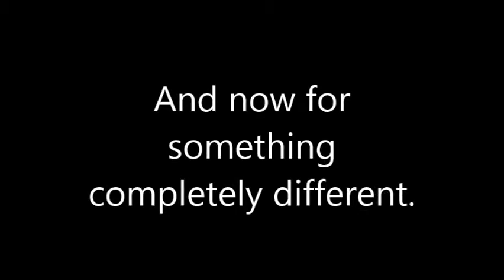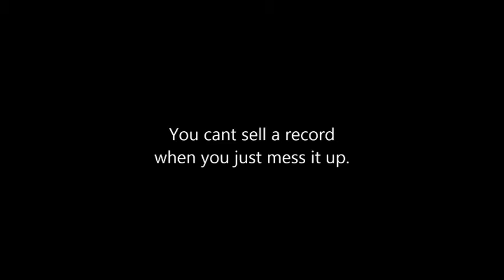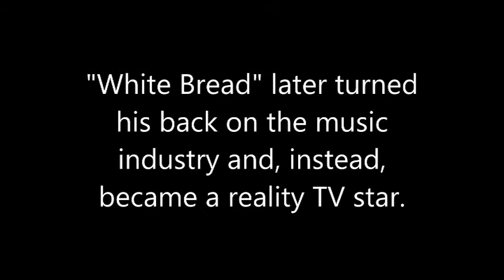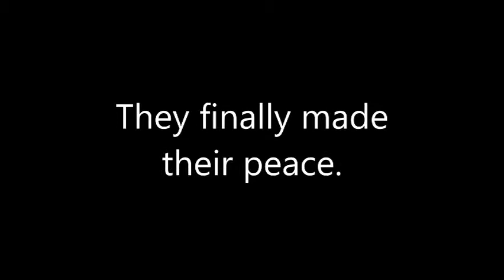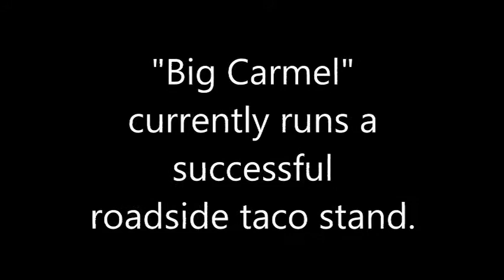2014 Camp Movie